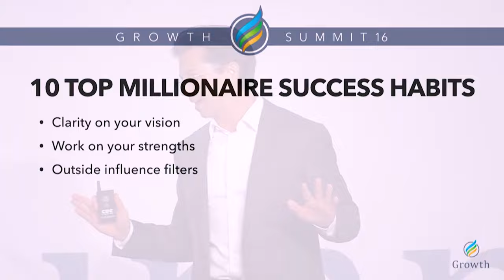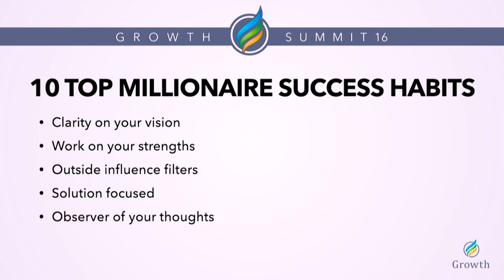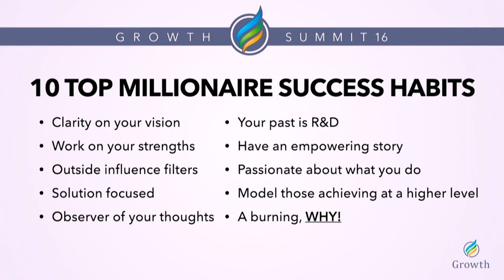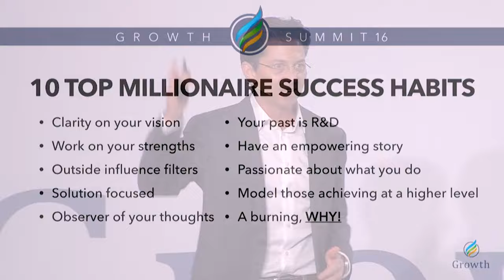Dean Graziosi's TOP 10 Millionaire Success Habits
FREEBIE // Get my personal secrets and habits for doing ONLY what leads to limitless success

GET MILLIONAIRE SUCCESS HABITS

Get the life you want with MILLIONAIRE SUCCESS HABITS. Success doesn’t have to be complicated! In my bestselling book, I’ll help you develop simple, easy to implement habits that are truly life-changing because they not only transform what you do but how you think.

Grab your hardcover copy FREE here (you just cover shipping and handling!)

RARE & FREE MASTERCLASS WITH ME & TONY ROBBINS

Join us as we pull back the curtain on the 4 steps we’re using to create next level success by selling what we know in the shifting digital world…

Because now it’s your turn!!

SOCIAL HANDLES

ABOUT ME:

I’m Dean Graziosi.

I’m an Entrepreneur, Educator, Bestselling Author and Success Coach. I help action-takers like you who want “more” out of their life to create success and impact through a better future in the self education industry.

In other words - If you’re ready to turn your mess into your message or turn your life experience into expertise, you’re in the right place.

Here, you’ll find my top tips to help you develop a winning mindset, master your marketing and build amazing momentum for ultimate results. I not only “preach” these tools and skills, I practice them - so I know from my own experience how powerful they can be.

My #1 secret to success is self-education. I learned from other people who’d already achieved the level of life I wanted and used that as a model to create the success I craved… and now you can do the same!